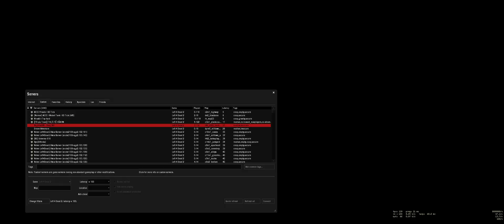Left 4 Dead 2 - The Evil Within - 8+ Players COOP Playthrough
Inspired by "The Evil Within". Amazing campaign, feel like I'm exploring a whole new game (which it is, technically lol). Great atmosphere, great aesthetic, nice puzzles, unexpected traps and a unique boss fight! Another one added to my favorites!

►A custom map played with friends on my Modded Server with Mutant Tank. Difficulty: Advanced.

►Timestamps:
00:00:00 Lobby fun
00:08:56 Chapter 1/Map 1 "1. Basement"
00:20:11 Chapter 2/Map 2 "2. Asylum"
00:40:16 Chapter 3/Map 3 "3. Keeper"
00:59:25 Chapter 4/Map 4 "4. Masion"
01:19:23 Chapter 5/Map 5 "5. The Evil Within"
01:23:44 Boss fight!
01:28:43 End Credits

Captured by OBS Studio.